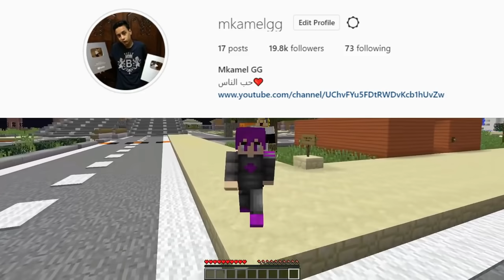فلم ماين كرافت : سيارة القوس قزح الغني وسيارة الديرت الفقير 😱🔥 MineCraft Movie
ماين كرافت, ماينكرافت, , minecraft

ماين كرافت,ماينكرافت,العاب,اطفال,مقلب,تحميل,
, عرب, ماين, كرافت, تحميل ماين كرافت,minecraft, حرب البيض, سيد, أمير سلاو#ماين_كرافت
اللهم صل وسلم على الحبيب محمد ❤